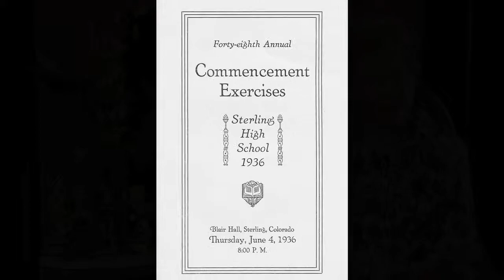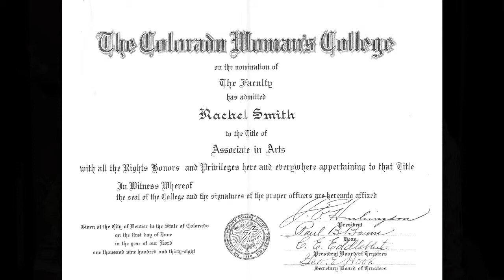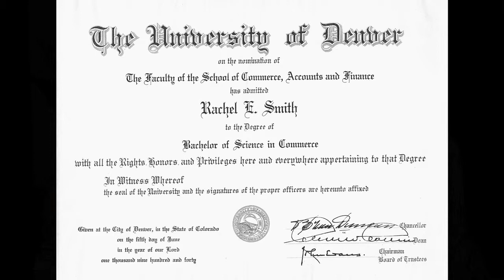Rae Gamble Education-3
Rae Gamble Discusses Education